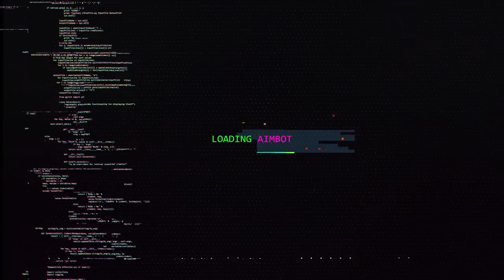O CAMPEONATO DE SNIPER MAIS INSANO DO BRASIL! (ControlShot)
O campeonato de sniper mais insano do brasil!